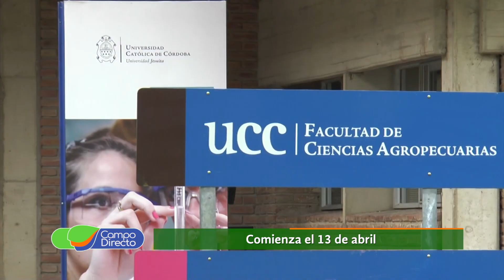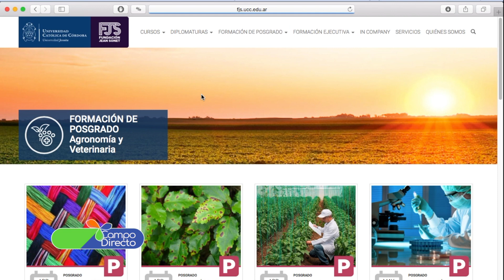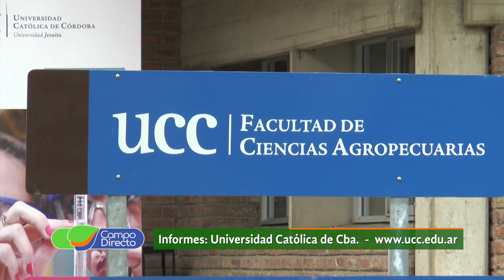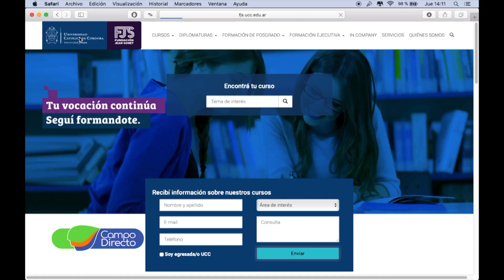Próximas Diplomaturas y Especialidades en la UCC 2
La Universidad Católica de Córdoba abre las inscripciones para diplomaturas y especialidades agropecuarias